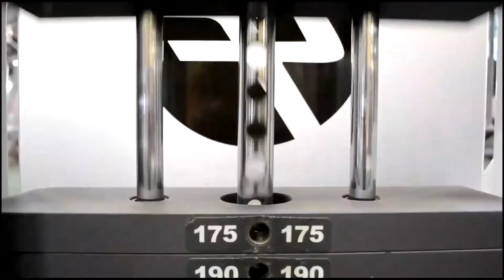ХОЧЕШЬ МНОГО ПРИСЕДАТЬ? - ДЕЛАЙ Становую ТЯГУ - Грыжи и Протрузии - ТЯЖЕЛЫЕ ТРЕНИРОВКИ + ААС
- Ступень №1
Приседания и Становая тяга - ВЗАИМОСВЯЗЬ. Грыжи и Протрузии - ТЯЖЕЛЫЕ ТРЕНИРОВКИ +  ААС